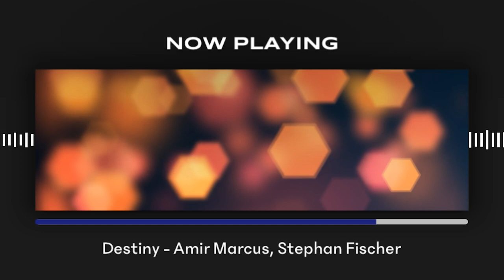Epic Music | Destiny | Amir Marcus, Stephan Fischer | Music Royalty Free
Destiny
Brano di Amir Marcus, Stephan Fischer

Mood
Serious, Dramatic, Tense, Hopeful, Epic

Video Theme
Time-Lapse, Industry, Landscape, Slow Motion, Travel

Instrument
Acoustic Drums, Strings, Orchestra, Brass

BPM
80

Genre
Cinematic